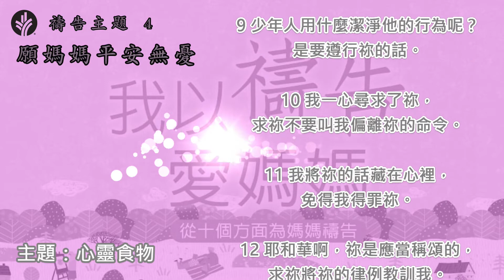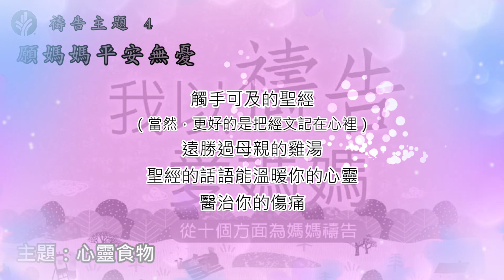04 願媽媽平安無憂（粵）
生活中難免會有勞苦和重擔，必須經歷疾病、衰老和死亡。願上帝在媽媽不安和恐懼時，賜下祂的安慰與盼望；在媽媽憂傷之時，賜她力量與平安。

我們無法每時每刻都陪伴在媽媽身邊，但我們能夠常在禱告中記念她。願上帝成為媽媽隨時的幫助！